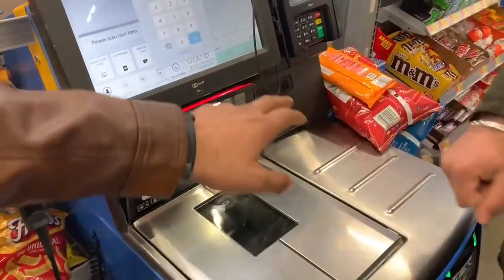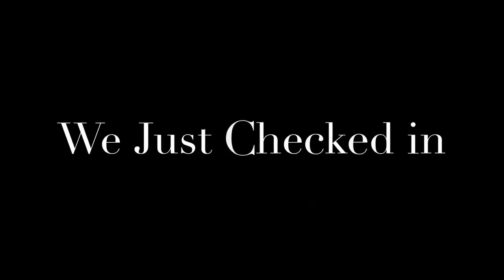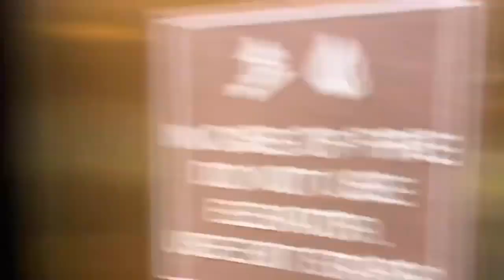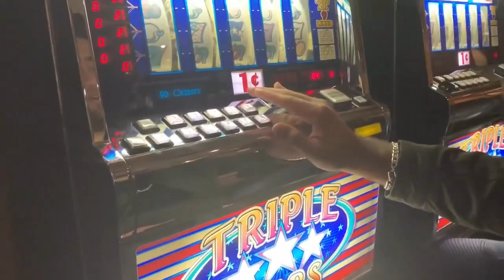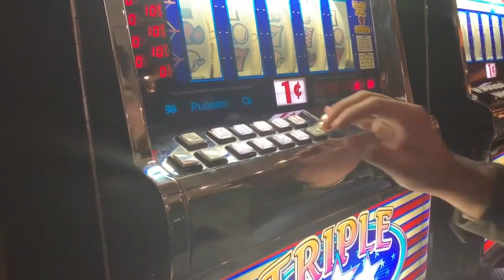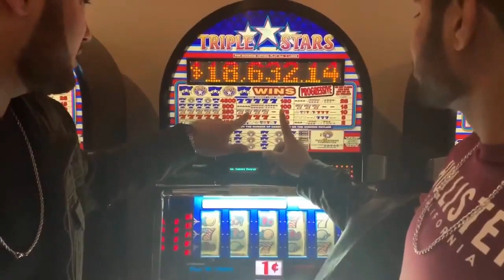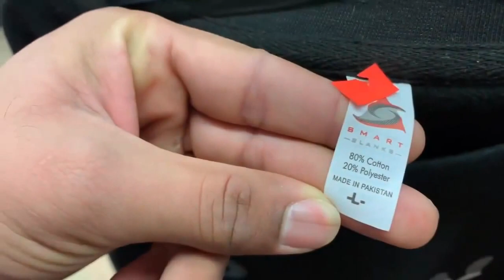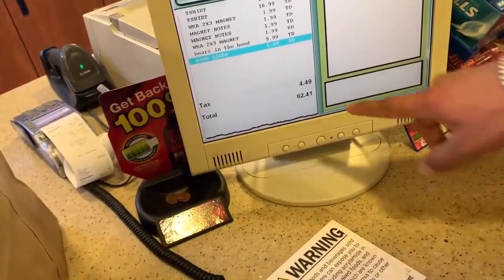Things to Love about in Reno Nevada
Welcome to the vibrant city of Reno, Nevada! In this video, we're diving into all the things to love about this dynamic destination.

From the stunning landscapes of the Sierra Nevada mountains to the bustling city life filled with entertainment and excitement, Reno has something for everyone. Explore the iconic Reno Arch, try your luck at one of the many world-class casinos, or take a stroll along the picturesque Truckee River.

Discover the thriving arts and culture scene, indulge in delicious cuisine at local eateries, and experience the warmth of Reno's welcoming community. Whether you're a nature enthusiast, a foodie, or an adventure seeker, Reno has endless opportunities for unforgettable experiences.

Join us as we uncover the charm and beauty of Reno, Nevada - a city that truly has it all! Let's explore Reno together!

|zUnair kHalid|

Here is link to my Instagram

Please suggest videos from India and Pakistan to get some good reviews and reactions
👉Jû$ť Ťămåšh Bêěñíì😜